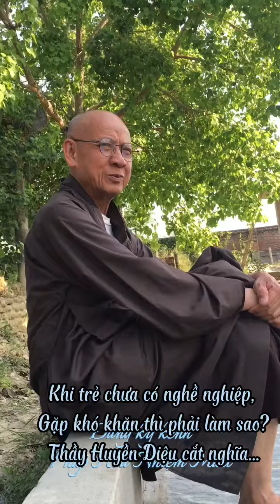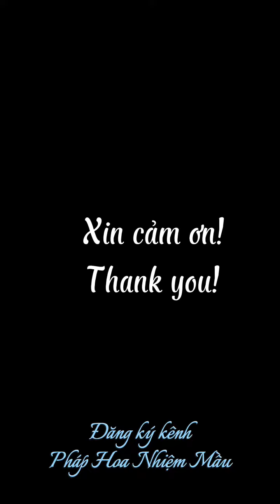Thầy Huyền Diệu tặng mật pháp: Khi gặp khó khăn, không sự nghiệp thì nên làm gì? 12/4/2023-Lumbini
thayhuyendieu#laykinhphaphoa
Nếu quý vị nào muốn lạy Kinh Pháp Hoa mỗi chữ mỗi lạy, quý vị có thể theo dõi video thầy HUYỀN DIỆU hướng dẫn lạy Kinh theo link này ạ
Còn đây là video con hướng dẫn lạy Kịn Pháp Hoa ạ